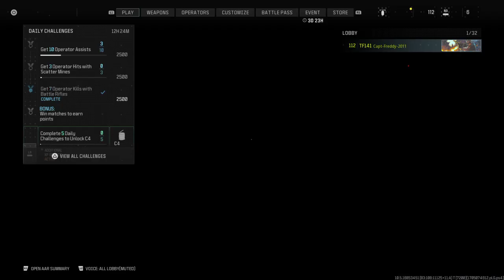Part 1 Of My 240 Modern Warfare III Multiplayer Games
HEY! Freddy-C is back in action, guys and gals!! And here is Part 1 Of My 240 Modern Warfare III Multiplayer Games!

The maps in Part 1 here are Wasteland, Quarry, Highrise, and Favela.

Out of the 4 maps in this 1/5 gameplay video, Wasteland was the best one. Did some awesome marksmanship with a golden EBR 14.

I love GOOOOOOOOOOOOLD!

The remaining 3 maps resulted in defeat due to typical campers who just don't know how to stop cheating. Had to report some of them for it, too.

Part 2 is up next.